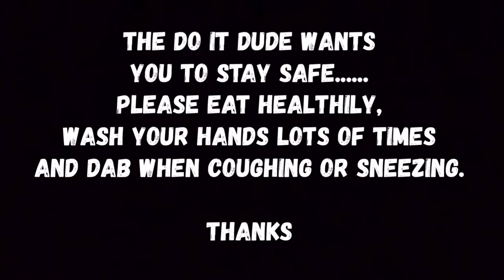Positive Word Power - Question Time for Do It Dude!